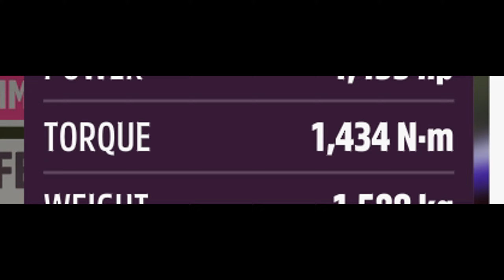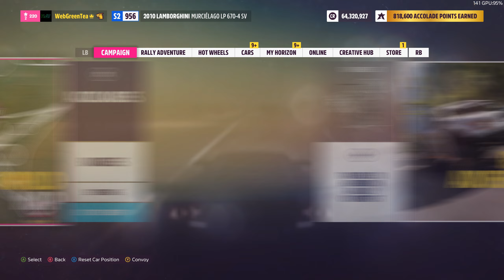Forza Horizon 5 - กระทิงทรงซิ่งกับชุดแต่ง LB สุดหล่อ (Lamborghini Murcielago LP670-4 SV)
Spec คอม
CPU: AMD Ryzen 7 5800X
MB: Asrock B550 Steel Legend
RAM: G.SKILL TRIDENT Z NEO 48GB  (8GBx2 + 16GBx2) BUS 3600
VGA: ASUS GEFORCE RTX 4070 TI TUF O12G GAMING
SSD(1): HIKSEMI Future 2TB
SSD(2):WD BLACK SN750 SE 250GB
HDD: WD Blue 1TB
PSU: Corsair RM1000X
CASE: Cooler Master MasterBox TD500 MESH V2
ถ้าชอบอย่าลืมกด Like กด แชร์ กันด้วยนะครับ
ถ้าไม่ชอบกด Dislike และบอกเหตุผลที่ไม่ชอบไว้ที่ comment เพื่อที่ผมจะได้ปรับปรุงต่อไป
และสามารถติดตามข้อมูลข่าวสารเกี่ยวกับแชนแนลของผมได้ที่
Facebook Fanpage